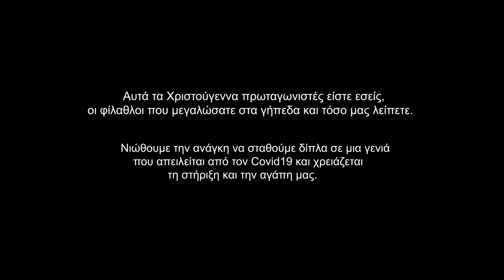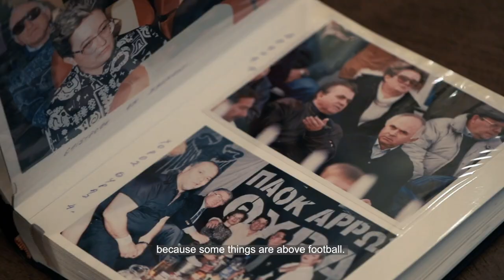Xmas Project Part 4 - PAOK TV